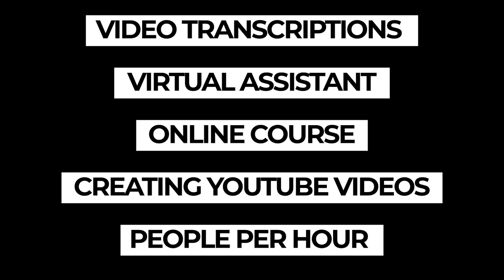5 High Paying Work From Home Jobs You Can Do Zero College or Experience | Part 2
Another 5 high paying jobs coming your way! These next 5 are really awesome ways to increase your income. These side hustles, which can easily turn into proper full-time jobs have so much potential, the best part is, you don't need experience, you don't need to spend years in college, you don't need to be 18!